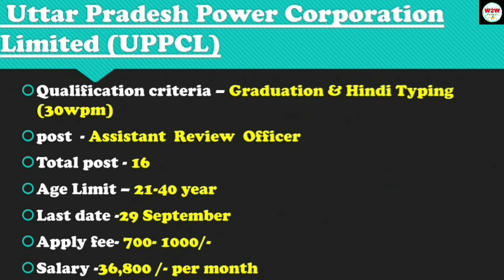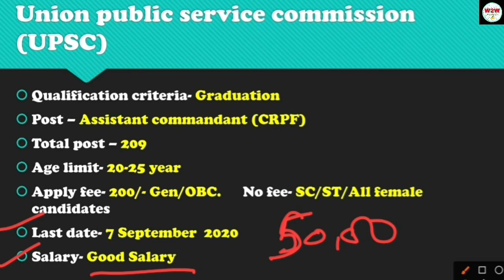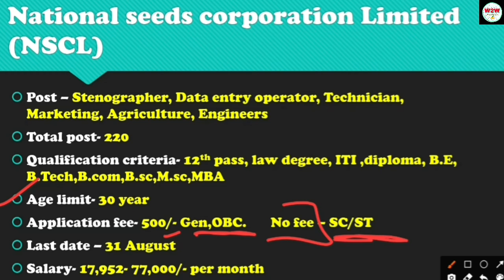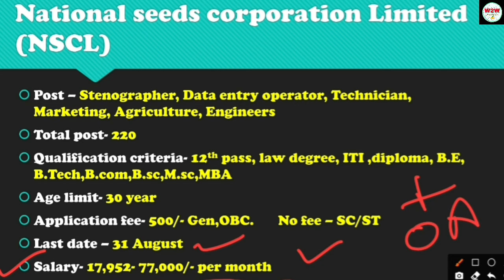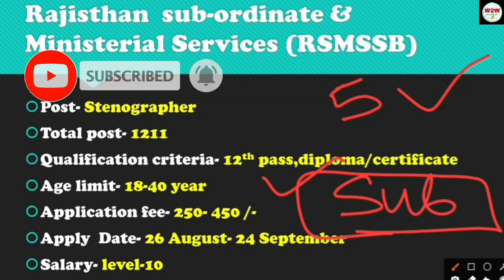रोजगार समाचार : August 4th week 2020 (TOP-5) Govt Job vacancy - Employment News/ Way 2 Winners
Hey Guys !! ( Vaishali Here)
Guys es mai apko rojgar samachar btaye gye hai jo August month ke 4th week k rojgar samachar hai,,yha par apko top-5 government job vacancy k bare mai btaya gya hai ...bhutt sare padh nikalle hai ..
esliye guys apko es video ko starting se end tak pura dekhna hai,, apn jis bhi post k liye elligible ho ap jarur es form ko fill kre ,,,yha par koi bhi candidates, 10th pass , 12th pass, & Graduate level & other sabhi k liye ye post hai ,,alag post hai,,ap jis mai eligible ho us phone ko jarur se fill kre,...
Aise government updates k liye hmare channel way 2 winners ko jarur subscribe kre & sath mai bell i'con ko bhi press kar le jisse apko hmari sari videos time par mil sake or hmare video ap sbse phle dekh sake.
🛑Join Telegram official channel for PDF & other updates

👉👉latest jobs

             & Hmari har video mai apne precious COMMENT kijiye ,,
सफलता का कोई short cut नहीं होता, ये तो परिश्रम का फल है,
मेहनत करिये,फल खुद मिलेगा

sarkari naukari jobs 2020..